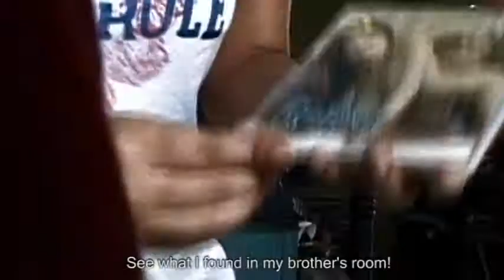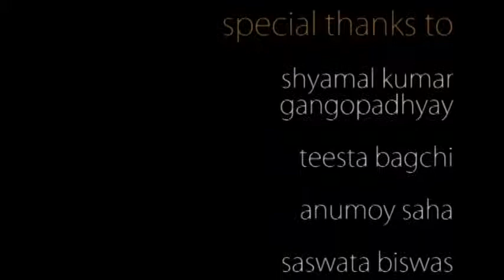Bordabhai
About adolescence and suchlike.

A film by Sulakshana Biswas(Sulo)